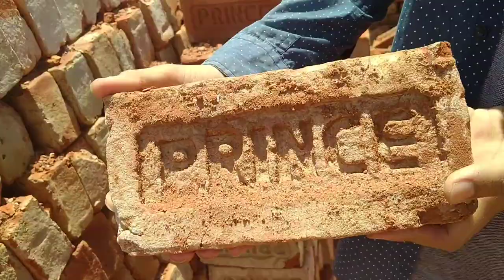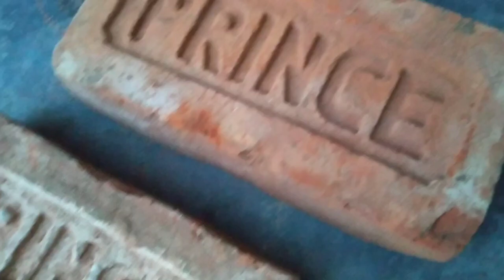Prince Brick Factory In Indian Price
Manufacturing of Bricks for Masonry Construction – Methods and Process

The process of manufacturing of bricks from clay involves preparation of clay, molding and then drying and burning of bricks. The bricks are building materials which are generally available as rectangular blocks. The bricks do not require any dressing and brick laying is very simple compared to stone masonry.

The ground should be of plain surface.

The site should be connected with communicating roads for transporting materials etc.,

Good brick earth should be easily available.

The site should offer all facilities to the workers.

Manufacturing process of bricks

There are four different operations are involved in the process of manufacturing of bricks:

Preparation of clay

Molding

Drying

Burning

1. Preparation of clay for brick manufacturing:

Preparation of clay for bricks manufacturing is done in six steps: Unsoiling of clay We need pure clay for the preparation of bricks. The top layer of soil may contains impurities, so the clay in top layer of soil about 200mm depth is thrown away. This is called unsoiling. Digging After the removal of top layer, the clay is dug out from the ground and spread on the plain ground. Cleaning In this stage, the clay is cleaned of stones, vegetable matter etc. if large quantity of particulate matter is present, then the clay is washed and screened. The lumps of clay are converted into powder with earth crushing rollers.

Weathering The cleaned clay is exposed to atmosphere for softening. The period of weathering may be 3 to 4 weeks or a full rainy season. Generally, the clay is dug out just before the rainy season for larger projects. Blending If we want to add any ingredient to the clay, it is to be added in this stage by making the clay loose and spread the ingredient over it. Then take small portion of clay into the hands and tuning it up and down in vertical direction. This process is called blending of clay. Tempering In this stage, water is added to clay and pressed or mixed. The pressing will be done by cattle or with feet of men for small scale projects, pug mill is used as grinder for large scale projects. So, the clay obtains the plastic nature and now it is suitable for molding.￼

2. Molding of clay for brick manufacturing

In the molding process, prepared clay is mold into brick shape (generally rectangular). This process can be done in two ways according to scale of project.

Hand molding ( for small scale)

Machine molding ( for large scale)

Hand molding of bricks

If manufacturing of bricks is on a small scale and manpower is also cheap then we can go for hand molding. The molds are in rectangular shape made of wood or steel which are opened at the top and bottom. The longer sides of molds are projected out of the box to serve it as handles. If we take durability in consideration steel molds are better than wooden molds. In hand molding again there are two types and they are

Ground molded bricks

Table-molded bricks

Ground molded bricks

In this process of ground molding, first level the ground and sand or ash is sprinkled over it.

Now place the wet mold in the ground and filled it with tempered clay and press hard to fill all corners of the mold. Extra clay is removed with metal strike or wood strike or with wire.

The mold is then lifted up and we have raw brick in the ground. And again wet the mold by dipping it in water and repeat the same process. The process of dipping mold every time to make bricks is called slop molding.

Sometimes, the inside surface of mold is sprinkled with sand or ash instead of dipping in water this is called sand molding

Frog mark of bricks are made by using a pair of pallet boards. Frog mark means the mark of depth which is placed on raw brick while molding. The depth may be 10mm to 20mm.

Frog mark stats the trademark of manufacturing company and also it is useful to store mortar in it when the bricks is placed over it.

Table molded bricks

Ground molded bricks

Table-molded bricks

Ground molded bricks

The mold is then lifted up and we have raw brick in the ground. And again wet the mold by dipping it in water and repeat the same process. The process